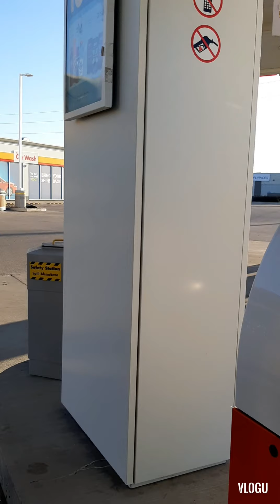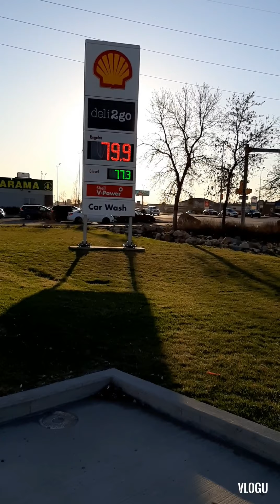Pinoy life in Canada - Regina Escapade and Jollibee fast food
Pinoy Vlog
Pinoy in Canada like Jollibee fast food which is very favorite of the kids to eat the chicken joy.